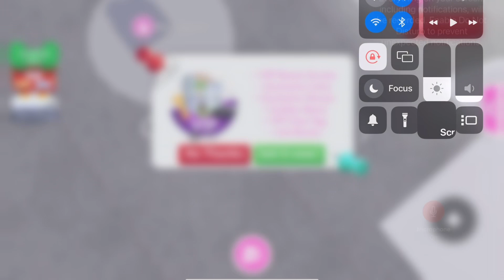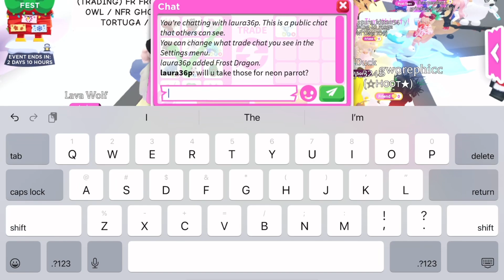I thought I was going to get a shadow dragon but it was a painted frost dragon…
Follow my new Roblox TikTok: Lavenderkenzieroblox

Follow my new editing account on TikTok:  planejazzhulahoop

Follow me and my roommates (Adriana) new tiktok account:
a.n.k.review

Follow my slime Instagram:
Slimeloverscove

About my Channel:
Lavender 💙💜💙💜